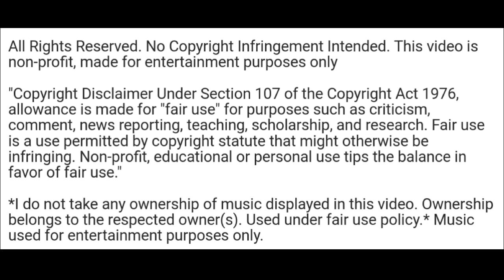GFBL • Season 1 • Game 5 • Astros vs Reds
Watch this weeks GFBL match-up.